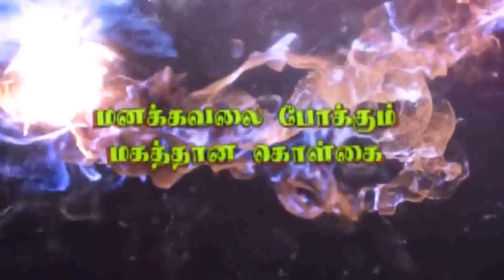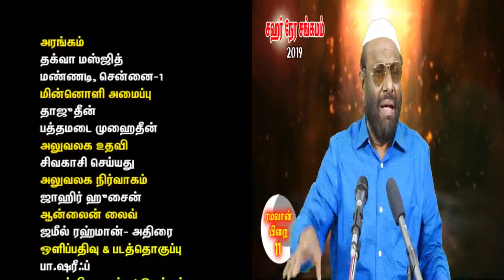மனக்கவலை தீர்க்கும் மகத்தான கொள்கை - பாகம்-11 HD ¦ ரமலான் தொடர் உரை 2019 ¦ பீஜே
NTF தலைமையகம் ரமலான் தொடர் சொற்பொழிவு உரை  - நாள் : 16/06/2019
உரை : சகோ. பீ.ஜைனுல் ஆபிதீன் - இடம் :‍ மூர் தெரு சென்னை
தலைப்பு : மனக்கவலை தீர்க்கும் மகத்தான கொள்கை - பாகம்-11